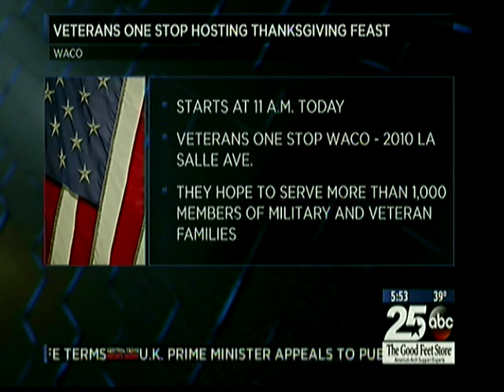central texas news now thanksgiving feast 2018 monica quintero live remote